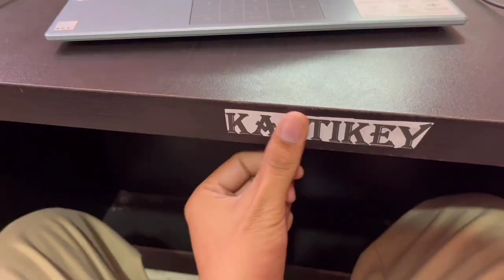Motovlog in 2024, is it worth it ? Channel monetize kaise kre, Daily Vlog - 04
Hello Everyone, Good Morning, I hope apko vlog pasand aaya hoga.
Watch till the end to knw the full story 😉

Always ride with full safety gears 🙏